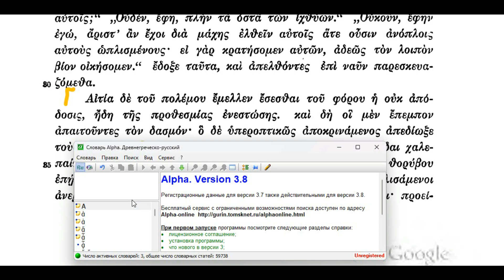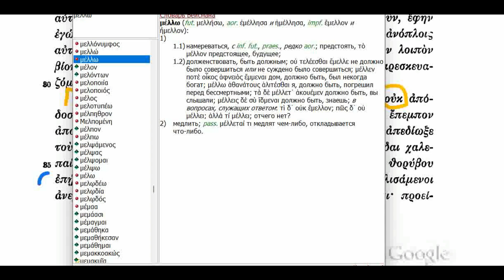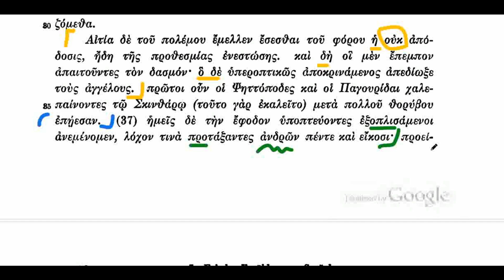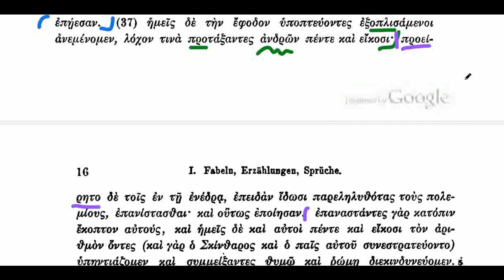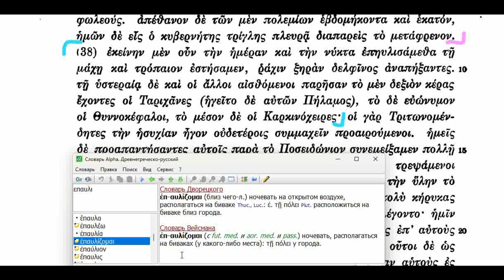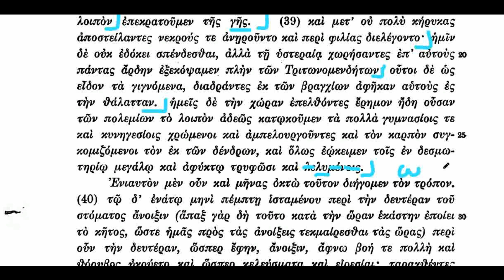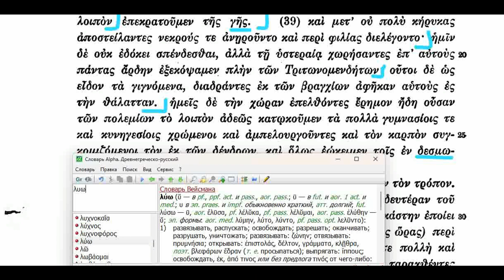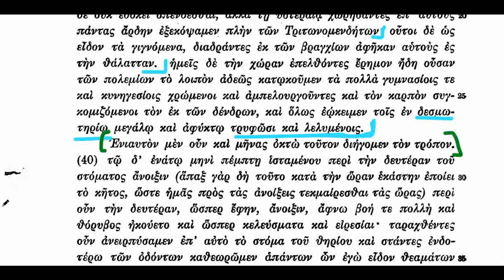#10 Griechisches Lesebuch - Ulrich von Wilamowitz-Moellendorff (p.15-16) // Ἀληθῆ διηγήματα